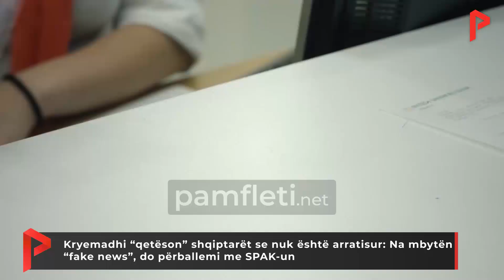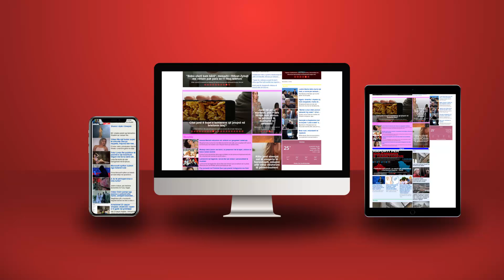Kryemadhi qetëson shqiptarët se nuk është arratisur: Na mbytën “fake news”, do përballemi me SPAK-un